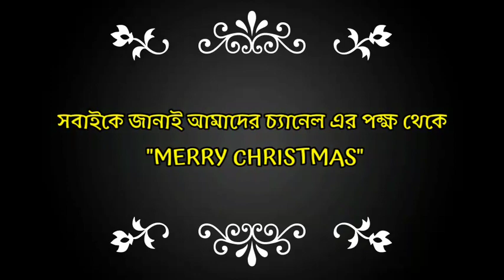Dil Pe Hai Tera Naam - Dj Dt Remix।। Hindi 1Step Piyano Vibrate Humming Mix ।।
NOTE- So if I used song lyrics in a fanfiction I'm typing up (no profit, just for my own and my growing fanbases enjoyment) would that be fine?